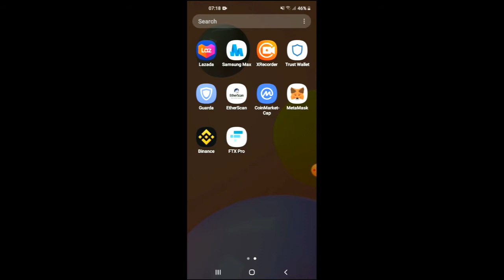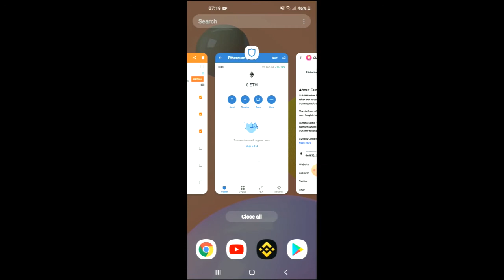how to buy cuminu token/crypto on trust wallet,how to buy cuminu token/crypto on uniswap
To Get Access the Most Affordable & Highly Rated VPN FoR Less Than $1